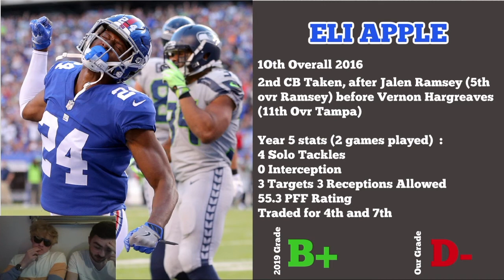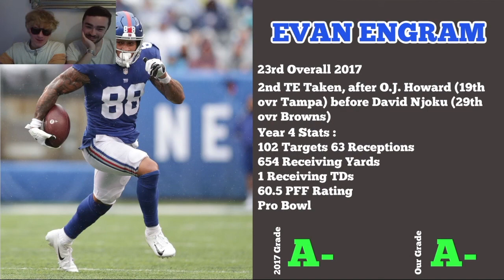FIRST ROUND PICKS REGRADED NEW YORK GIANTS - POOR ON DEFENCE, CLASS ON OFFENCE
Grading the last 5 years worth of first round picks that the New York Giants have made from 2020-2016. This is part 17 of a 32 part series. Next up is the Dallas Cowboys.

Any support appreciated.